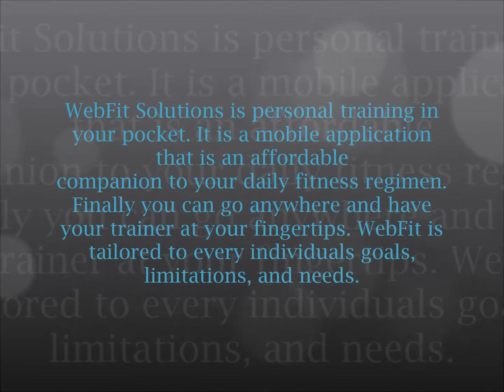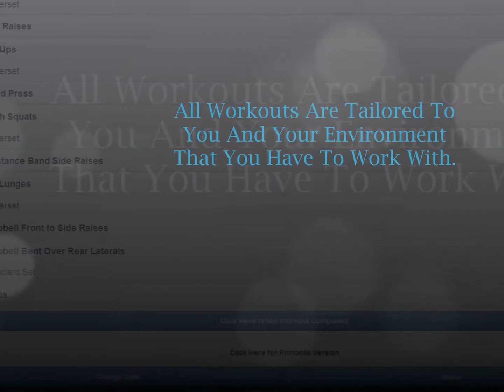"Cast Away" Membership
Cast Away is a Sandpit Membership that has allowed us to reach outside the four walls of our facility and help anyone with a health and fitness goal. No one will be outside the reach of our attention and scope. We utilize a mobile application called "WebFit" that allows us to assist anyone who has a big enough "why" to make a better version of themselves. Hope you enjoy the clip about the membership and can't wait to hear from you so we can assist you in your own journey.

Music by Fall Out Boys, "My Songs Know What You Did In The Dark (Light Em Up)"